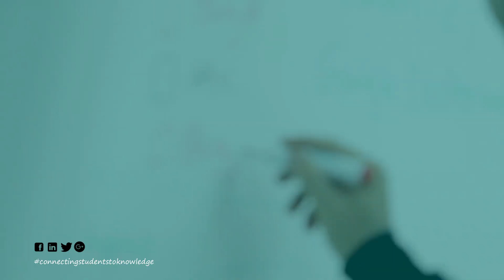Critical Links New C3 4.1 Version, Critical Links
We are excited about the new upgrade to the C3 Micro-Cloud, the C3 4.1 version. With it you have even more benefits and new features. Are you interested in knowing more?